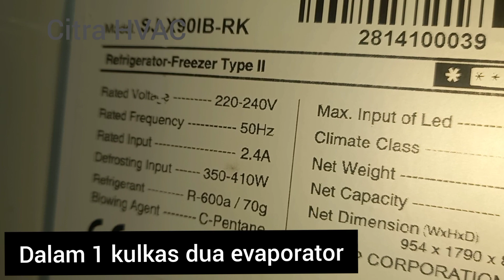perbedaan evaporator kulkas dingan dan tidak dingin kulkas dua evaporator.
Sarat